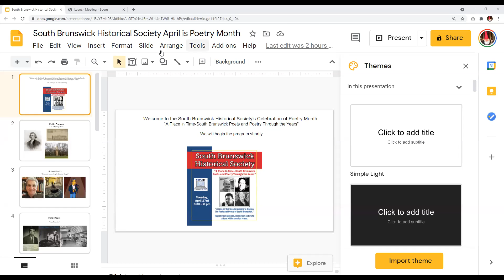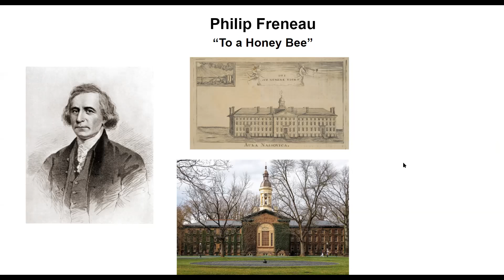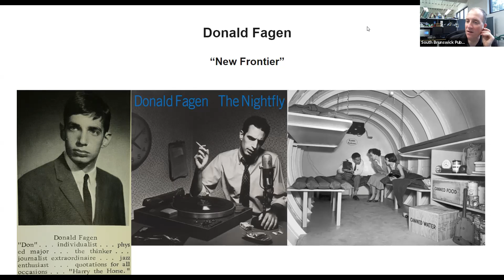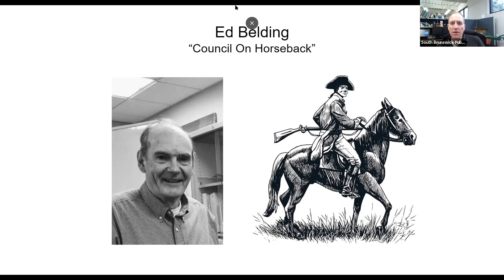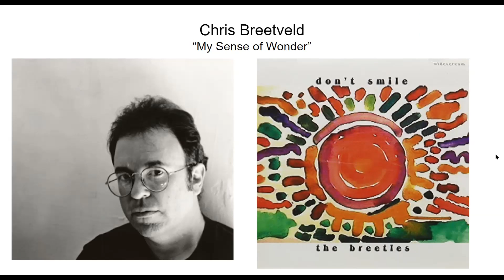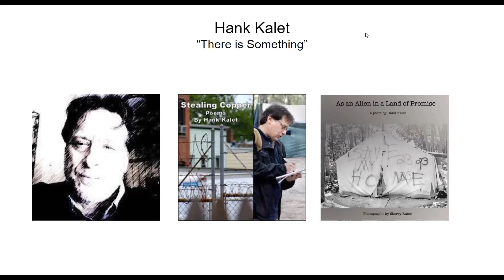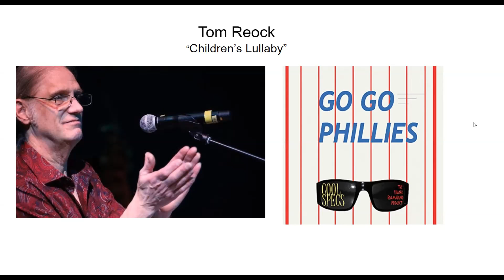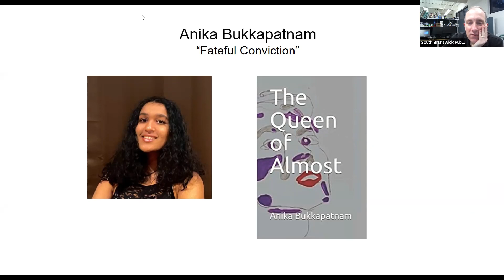A Place in Time--South Brunswick Poets and Poetry Through the Years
A look at the poets that are connected to South Brunswick.  Includes poetry by a high school student that lives in South Brunswick.
4/27/2021